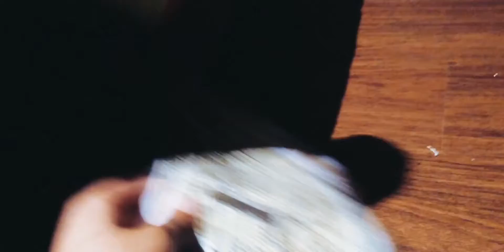Smj movie jr’s boyfriend!